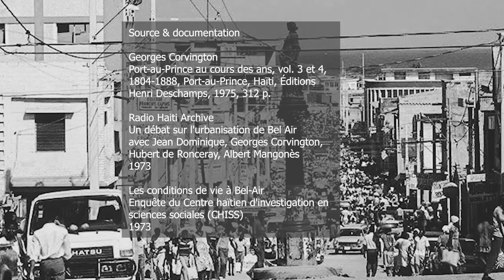Bel Air, un quartier autrefois chic et prospère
Bel Air, l'un des quartiers les plus anciens et emblématiques de Port-au-Prince, est imprégné d'une histoire riche et mouvementée qui reflète l'évolution de la capitale haïtienne. Niché en hauteur près du palais national et à proximité de la mer, Bel Air est souvent surnommé "le cœur de Port-au-Prince" en raison de sa position stratégique, offrant une vue panoramique sur la ville.